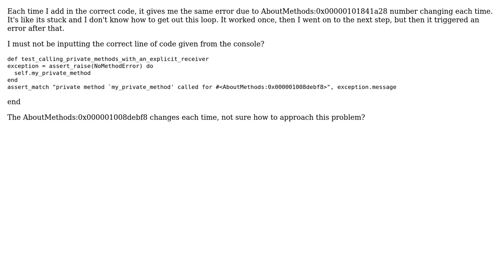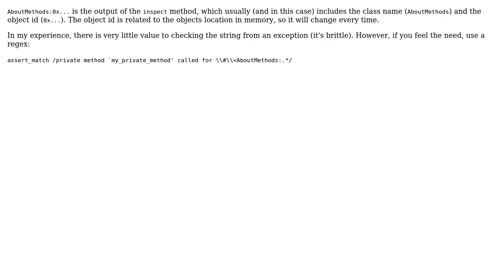Ruby Koans about_methods line 123 object loop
With thanks & praise to God, and with thanks to the many people who have made this project possible! | Content (except music & images) licensed under CC BY-SA | Music | Images & others | With thanks to user nick user Jim Deville and the Stack Exchange Network Trademarks are property of their respective owners. You are responsible for your own actions.